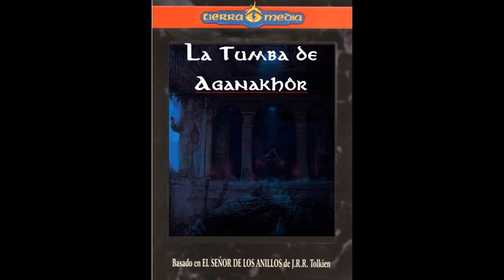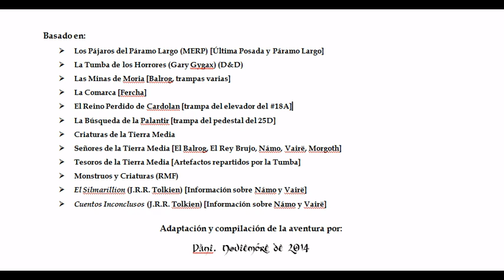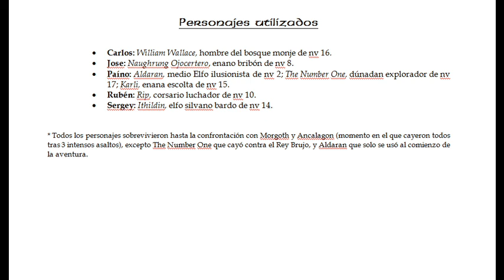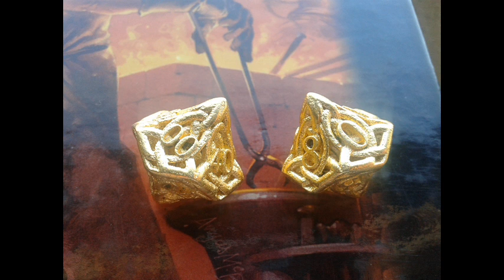La Tumba de Aganakhor - Parte I: Un Viaje Inesperado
Esta parte resume la primera hora y media de grabación y cubre la tertulia largo tiempo esperada en la Última Posada y el viaje hacia el Páramo Largo hasta el acceso a la misma Tumba.

Sistema MERP - Rolemaster. Esta aventura mezcla ideas de la aventura del manual básico de MERP (Señor de los Anillos) y de la Tumba de los Horrores de D&D, adaptada al contexto de la presente aventura.

Continuará...